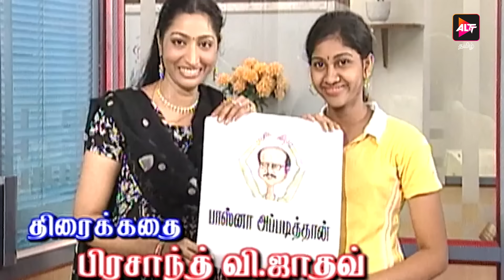Full Episode - Kanavaru Kaaha | Episode 256 | கனவருகாகா | Kanavarukaaga | Tamil Serial | Alt Tamil